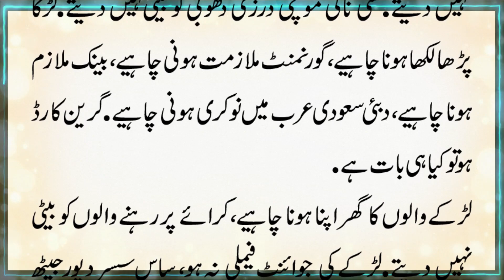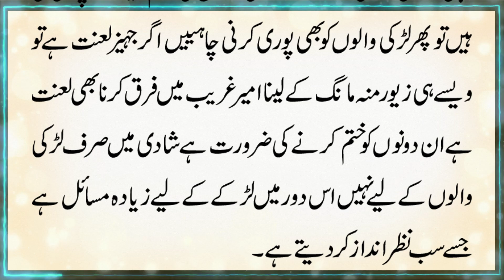Urdu Motivational Video جہیز کا لعنت کہنے والے سنیں जहज़ की लानत